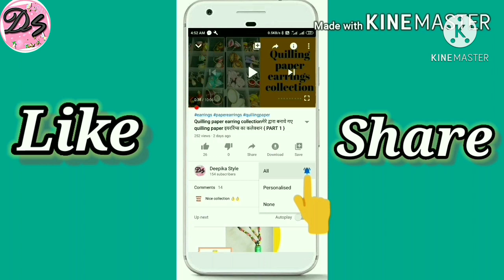करवा चौथ का करवा सजाये घर पर बहुत आसान तरीके से | Matki decoration for festival | karwa pot decorate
Hi everyone,

करवा चौथ हिन्दुओं का एक प्रमुख त्योहार है जो शादी शुदा महिलाएं मनाती हैं। यह भारत के पंजाब, उत्तर प्रदेश, मध्य प्रदेश और राजस्थान का पर्व है।